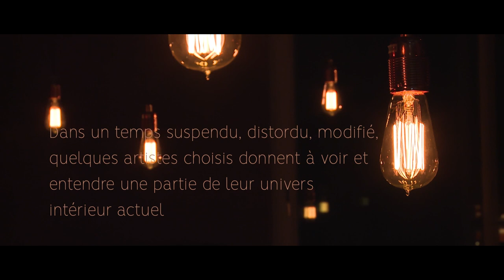PAUSE - Sophia Domancich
PAUSE - Sophia Domancich - le grand jour

PAUSE – Une série de fragments musicaux filmés et enregistrés au studio Sextan.  Dans un temps suspendu, distordu, modifié, quelques artistes choisis donnent à voir et entendre une partie de leur univers intérieur actuel. Un moment d’intimité, au plus près ; une proposition de passage entre l’avant et l’après, le temps d’une…
                                                            ...PAUSE

Une production Vincent Mahey et Benoît Sourty pour Sextan et EMC.

Enregistré et réalisé en direct dans le Studio A – la fonderie le 2 avril 2021 avec les équipes du studio Sextan et de l’école EMC.

Sophia Domancich, piano & Fender Rhodes
improvisations et compositions : Sophia Domancich sauf Django

arbres somnambules
trébuchante
une idée claire
Django (John Lewis)

Direction technique - Préparation du studio - Sonorisation  Nicolas Servant

Équipe vidéo
Réalisation Denis Leroy
Régie et Direction technique Robin Risi
Assistant vidéo Louna Rodriguez & Jean Lehec
Cadreurs
Paul Bunel, Ambre Poulain, Gwendal Vermet, Missiamé Comlan, Julien Potier

Eclairage, François Yvernat

Prise de son et Mixage,  Arthur Gouret
Assisté de Loïs Burnouf

Régie générale  - Coordination - Accueil   Alixe Bonilo

Générique, Vincent Mahey, Madeline Lerat
Post-production image Alice Benoit

Merci Spécial à Jean-Paul Debard pour son aide et son enthousiasme

                                                                    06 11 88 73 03

PeeWee! c'est...

Pour soutenir des créateurs qui nous enchantent dans un contexte parfois hostile.
Pour travailler collectivement à nos premières nécessités, retrouver notre élan.
Pour agir plutôt que fonctionner.
Pour l’aventure, l’inconnu. Parce que c'est la route qui nous fait marcher.

Un label « à l'ancienne » qui propose du temps de gestation, de maturation, du temps de
réalisation, un accompagnement, une écoute.
Parce que la production est un enchaînement de bizarreries, s’en saisir pour créer une
atmosphère. Ce qui est bizarre est passionnant ! Transformer en toute fidélité. Ne pas avoir de
recettes mais plutôt suivre à la trace les sensibilités, les vibrations, pour expérimenter,
catalyser, au plus près des intentions de l'artiste.